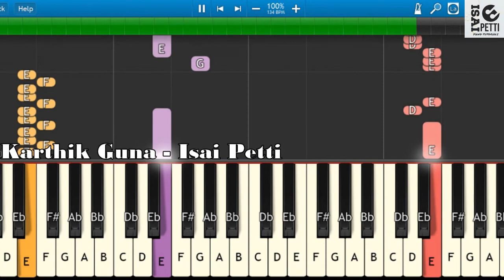Annaatthe BGM | Piano Tutorial | Isai Petti | Song Notes In Description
If U Want Any Song For Notes Request at Comment Session.